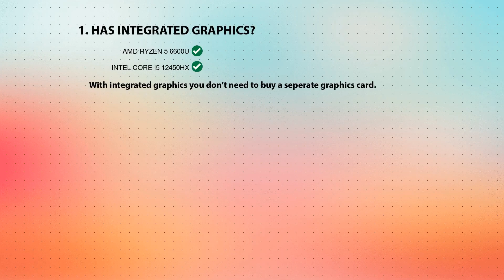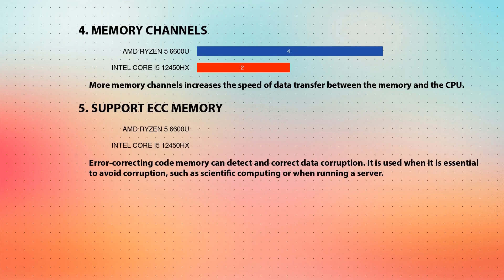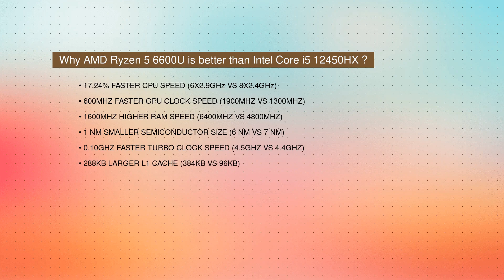AMD Ryzen 5 6600U vs INTEL Core i5 12450HX Technical Comparison